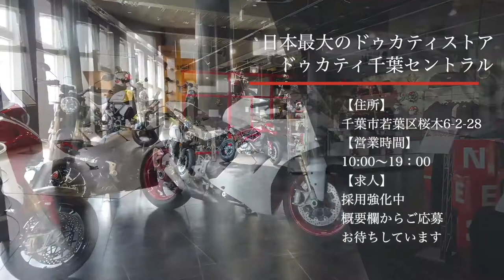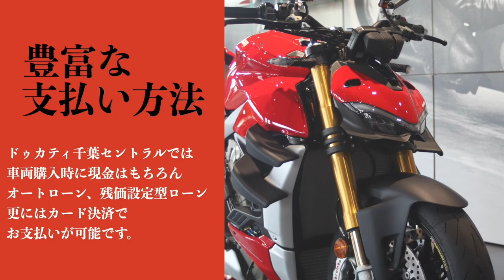ムルティストラーダV4S2022年モデルをスポーツモードフルパッケージと比較紹介！【Ducati Chiba Central】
✔️ 無料のオンライン購入相談
✔️ 最新キャンペーンをご紹介
✔️ Ducati情報を発信(4コマ漫画の配信も)

五感で愉しむ新しいオートバイディーラーとして、千葉市若葉区桜木にありますカワサキディーラーの「カワサキプラザ千葉桜木」です。積極的にイベントを開催しています。

楽しく、愉快に情報発信していきますので、どうぞよろしくお願いします。

(1) 採用強化中
採用を強化しています！気になる方はこちらをご覧ください。

(2) 会社紹介
正月に放送されましたビジネススタイルスペシャルをぜひご覧ください！

(3) ラジオ番組
隔週日曜日朝7時30分より、FMふくろうにて、弊社冠番組『全開オートバイラジオ！ライダースクラブ』放送中！

▼▼アドレスはこちら！FMふくろうインターネットラジオ▼▼

▼▼メッセージや質問、お便りも募集しているので気軽にご連絡くださいね。▼▼
番組を作っていくのはみなさんの力です！

【アクセス】
〒264-0028 千葉市若葉区桜木6-2-28
【アクセス】
・千葉都市モノレール「桜木駅」出入口1より国道51号を千葉方面へ徒歩10分
・JR総武本線「都賀駅」東口より徒歩15分
モーターサイクル・お車でお越しの場合
・京葉道路下り「貝塚IC」下車、成田方面出口より約3分
・京葉道路上り「松ヶ丘IC」下車、京葉道路側道貝塚交差点の１つ手前を右折、
　桜木駅前・桜木駅西交差点をそれぞれ左折して約1分
・東関東自動車道「佐倉IC」下車、国道51号を千葉方面に約20分